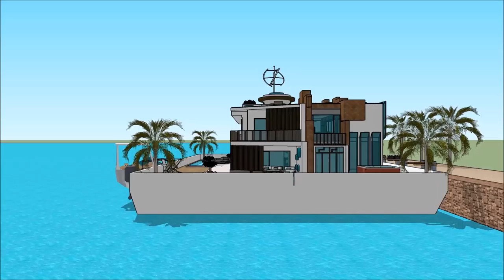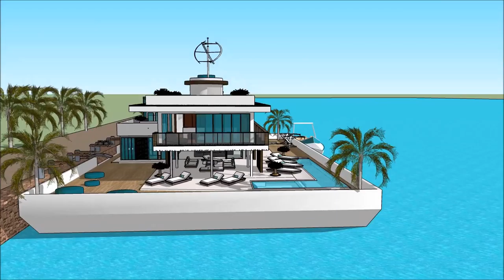SIMS 5 VILLA MODERN KAUFEN FLOATING ON A BARGE SIMS LA VILLA HOUSE BOAT SIMSVILLA YOUTUBE Grand Yac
The houseboatzania launching an innovative high-end luxury yacht houseboat home design potentially as a display of in Sims of the SIMS 5 VILLA MODERN KAUFEN FLOATING ON A BARGE SIMS LA VILLA HOUSE BOAT  SIMSVILLA YOUTUBE Grand Yac.

The collection of sims concepts - Houseboatzania of SIMS 5 VILLA MODERN KAUFEN FLOATING ON A BARGE SIMS LA VILLA HOUSE BOAT  SIMSVILLA YOUTUBE Grand Yac consists of high luxury and architectural art pieces in minimalism combined with living on the waterfront of the harbour of

The sims houseboat yacht design has the basis to sustain living with high standards and contemporary structural design at SIMS 5 VILLA MODERN KAUFEN FLOATING ON A BARGE SIMS LA VILLA HOUSE BOAT  SIMSVILLA YOUTUBE Grand Yac with numerous of prospects for excessive living and celebrating the desire of life worldwide: